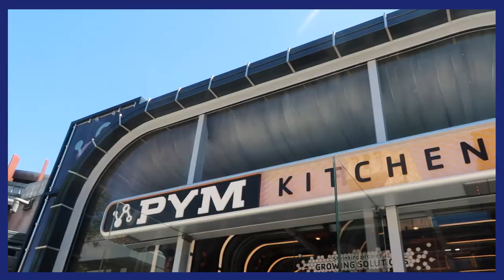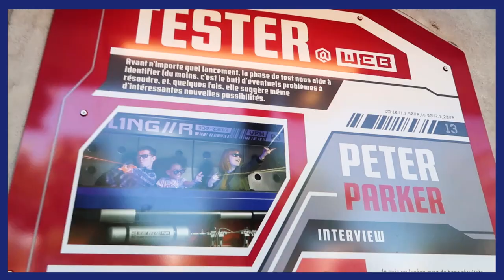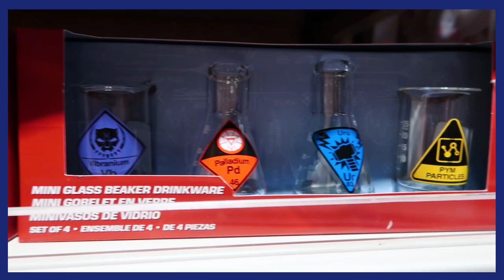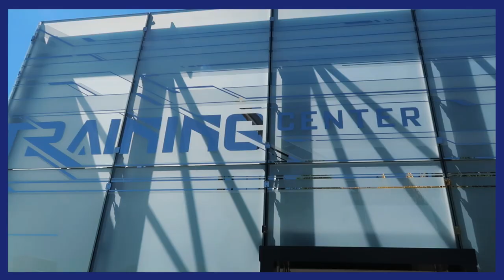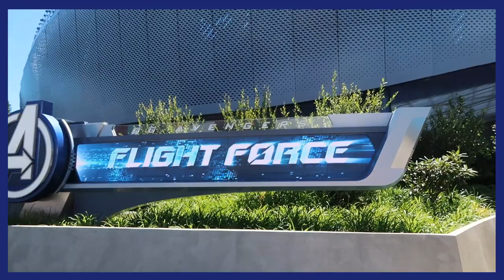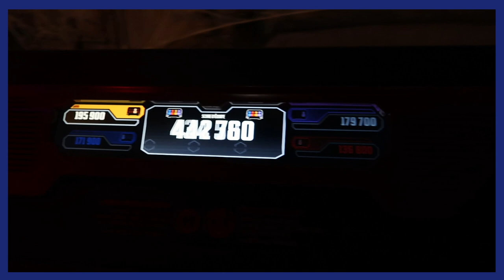VLOG AVENGERS CAMPUS, LE NOUVEAU LAND DE DISNEYLAND PARIS !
Découvrons ensemble le land Avengers Campus à Disneyland Paris qui ouvrira le 20 juillet prochain aux Walt Disney Studios ! Attractions Flight Force et Spider W.E.B Adventure, restaurant Stark Factory, rencontre avec les personnages Marvel, on vous montre tout :D

💛      RETROUVE-MOI SUR...     💛

💜       REMERCIEMENTS     💜
 ⋆Intro Youtube : MademoiselleDaydream
⋆ Bannière Youtube : Athyess
⋆ Logo de la chaîne : Helene S Design
⋆ Logo de La Pause Enchantée : Estelhery

Si vous êtes arrivés jusqu'ici, dis-moi quel est ton personnage préféré Marvel, celui que tu rêves de rencontrer à Disneyland Paris !